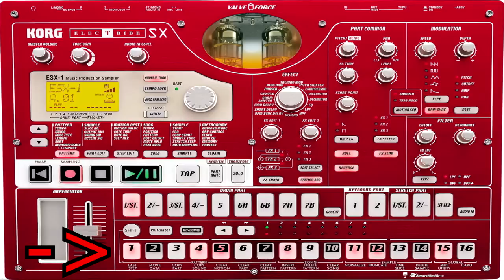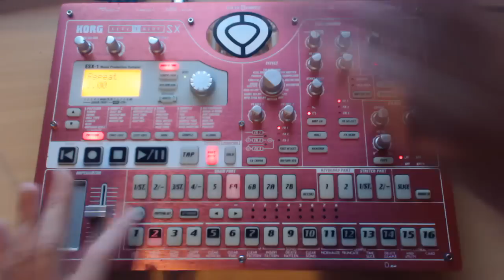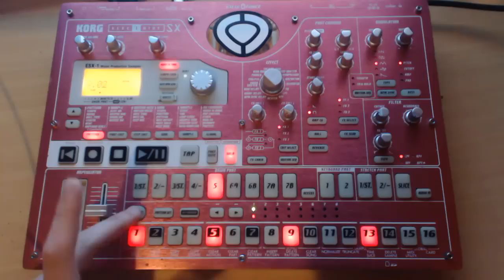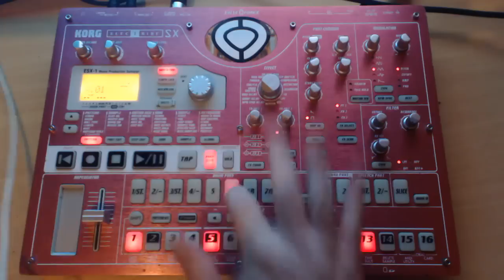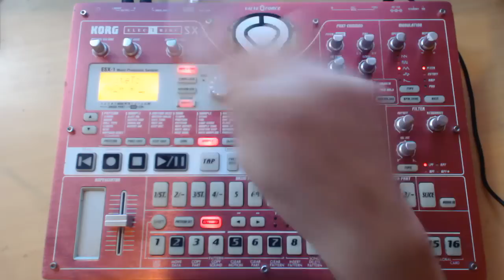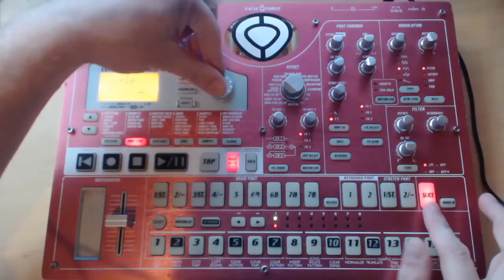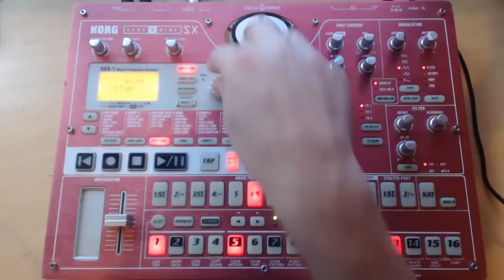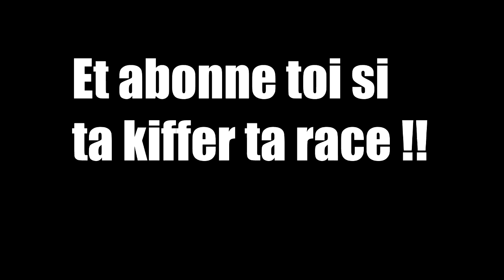Korginator tutoriels 02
Touche de raccourci ,strech part, slice part et pas pas au menu

a bientôt :)